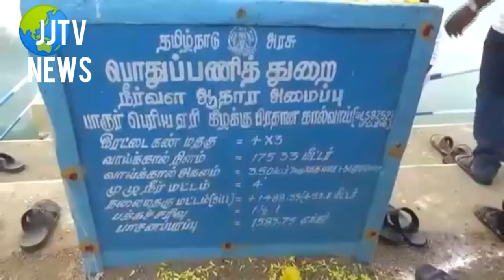JJtvnews trichy District news